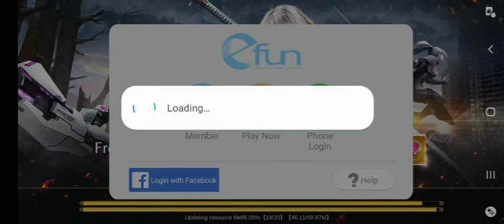Age of Chaos: Legend- New MMORPG 9 minutes Gameplay